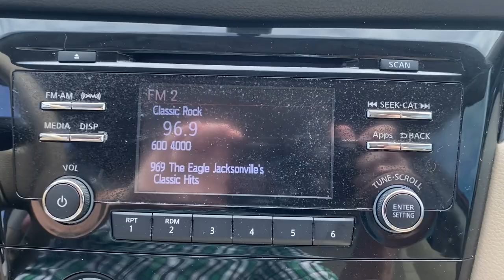2015 Nissan Rogue Starke, Gainesville, Orange Park, Near Me, Lake City, FL PFP580654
( No Credit Check ) in less than 2 minutes Cayenne Red Used 2015 Nissan Rogue available in Starke, Florida at Duval Chevrolet. Servicing the Gainesville, Orange Park, Lake City, FL area.

Duval Chevrolet
1901 North Temple Ave